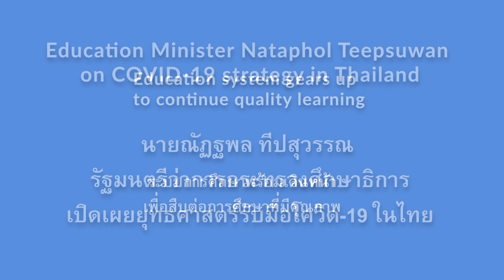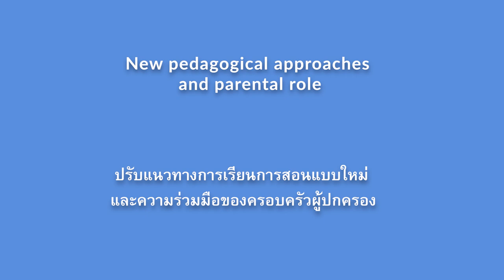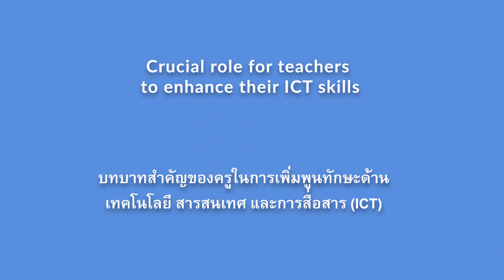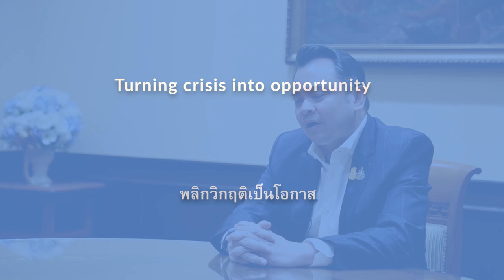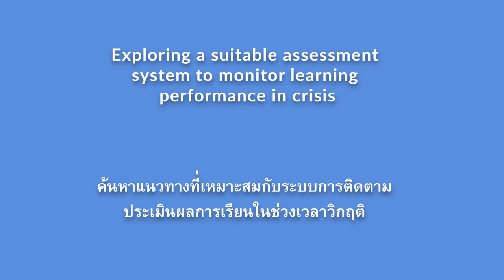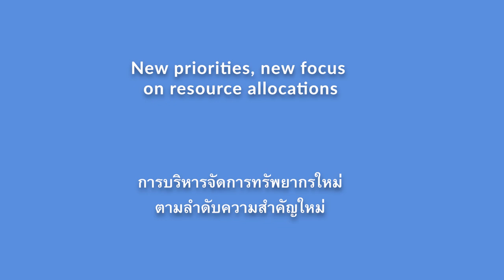Education Minister Nataphol Teepsuwan on COVID-19 strategy in Thailand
With school closures in Thailand extended until 1 July, except for international private schools, the Ministry of Education is launching new initiatives and building on previous work to enable learners to continue their studies effectively and efficiently. In particular, Distance Learning Television and online learning are key pedagogical methods given physical distancing recommendations and the uncertainty of the COVID-19 pandemic. Minister Nataphol Teepsuwan tells UNESCO about near- and mid-term plans to ensure the health of the education sector.

นายณัฏฐพล ทีปสุวรรณ รัฐมนตรีว่าการกระทรวงศึกษาธิการ เปิดเผยยุทธศาสตร์รับมือโควิด-19 ในไทย

ขณะที่การปิดภาคเรียนของสถานศึกษาในประเทศไทยได้ขยายเวลาออกไปถึงวันที่ 1 กรกฎาคม (ยกเว้นโรงเรียนนานาชาติของเอกชน) กระทรวงศึกษาธิการได้นำแนวความคิดริเริ่มใหม่ ๆ มาใช้โดยอาศัยการต่อยอดจากงานเดิมที่มีอยู่เพื่อให้นักเรียนสามารถเรียนรู้ได้อย่างต่อเนื่องและมีประสิทธิภาพและประสิทธิผล การเรียนการสอนทางไกลผ่านดาวเทียมและการเรียนออนไลน์คือรูปแบบการเรียนการสอนที่จะเป็นกุญแจสำคัญในภาวะที่ทุกคนได้รับคำแนะนำให้รักษาระยะห่างทางสังคม เพราะไม่มีใครทราบว่าสถานการณ์โรคระบาดโควิด-19 จะจบลงเมื่อใด นายณัฏฐพล ทีปสุวรรณ รัฐมนตรีว่าการกระทรวงศึกษาธิการของไทย เปิดเผยกับยูเนสโกถึงแผนงานในระยะสั้นและระยะกลางเพื่อทำให้มั่นใจว่าการศึกษาไทยจะยังเดินหน้าต่อไปได้อย่างเข้มแข็ง